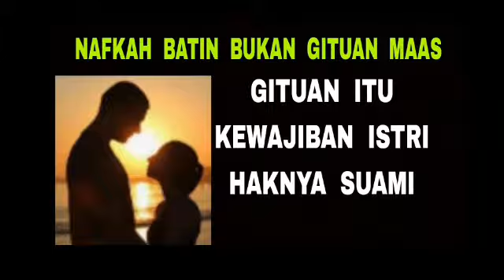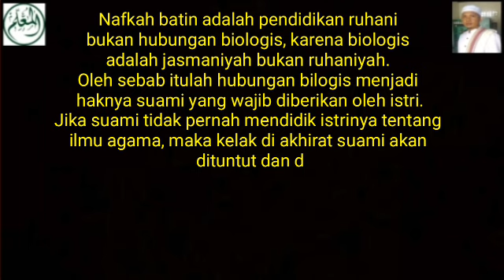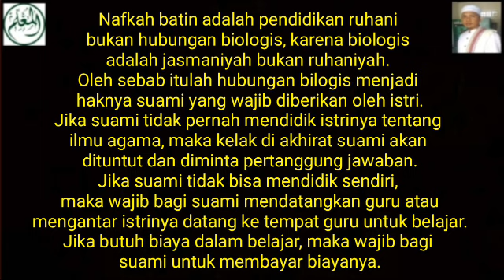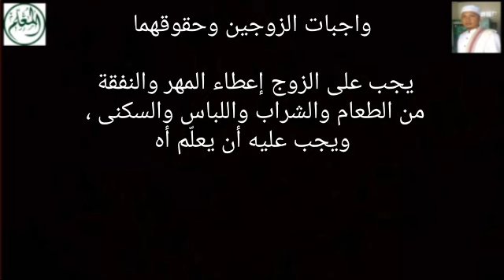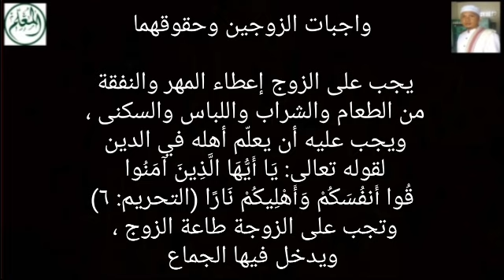Pasangan Suami-Istri Yang Baik Tentu Akan Senang Mendengar Video Ini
واجبات الزوجين وحقوقهما

يجب على الزوج إعطاء المهر والنفقة من الطعام والشراب واللباس والسكنى ،
ويجب عليه أن يعلّم أهله في الدين لقوله تعالى: يَا أَيُّهَا الَّذِينَ آمَنُوا قُوا أَنفُسَكُمْ وَأَهْلِيكُمْ نَارًا (التحريم: ٦)

وتجب على الزوجة طاعة الزوج ، ويدخل فيها الجماع